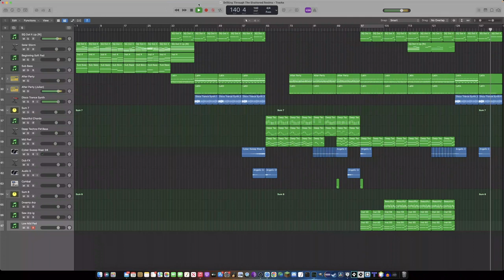Drifting Through The Shattered Realms (Electro Trance)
This is my first music upload I've made in a long time. I've still been making music over the past few months, but I haven't really felt like uploading anything. However, I've changed my mind, so expect a LOT of music uploads over the next few days!

This song was inspired by 'Sicko Mode' by Travis Scott, because it sounds like 3 songs in one. I wanted to make something similar to that, except I wanted the different sections to blend together easily. I also wanted to make something trance-like, but with electro elements added in. Maybe you can call this kind of music 'Trancestep'. LOL

Anyways, I'm gonna be uploading some more music soon. However, I don't think I'll be making any more meme/news videos, because that doesn't interest me anymore. Anyways, see you soon... hopefully xD

You may use this music for non-commercial projects. You may NOT use this song for commercial purposes. You must credit NeatherBen221 if you use this song, even in remixes, and you must link to this video. If you remix this song, it must be shared under these exact conditions. Breaching these conditions is a violation of copyright law.

Key: F-Minor
BPM: 140
Genre: Electro Trance

electro trance neatherben221 edm music easy listening video game music outer space cosmos space music electronic dance music netherben221 neather ben 221 211 fast paced